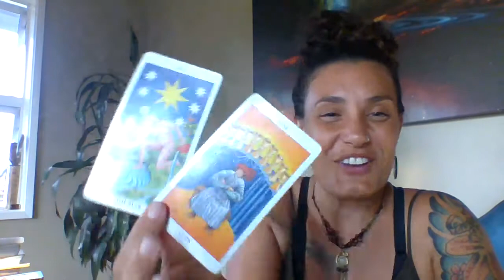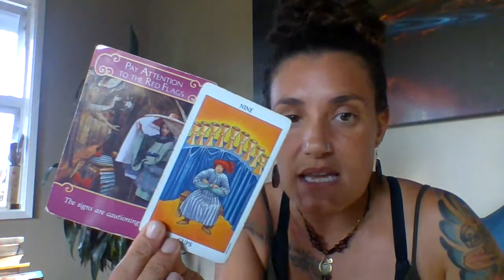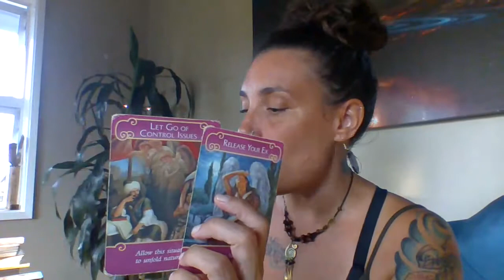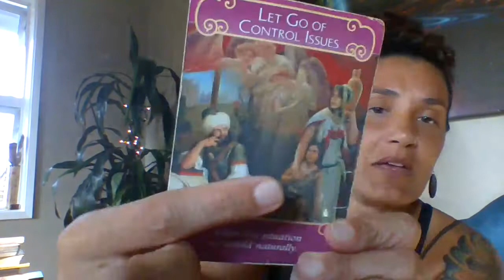Cancer Weekly General & Love Reading February 2nd - 9th Financial Opportunities Are Here For You!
Personal Natal Information:
Rising: Aries
Sun: Virgo
Moon: Cancer